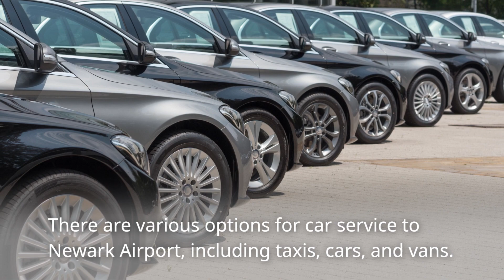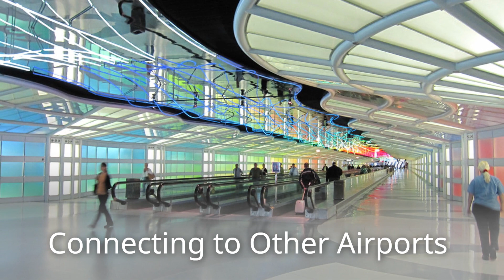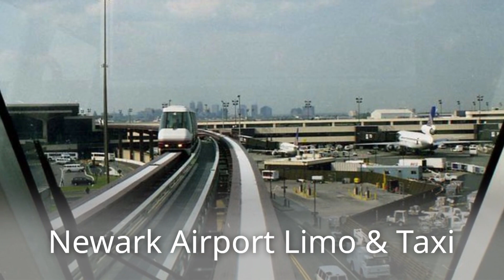Exclusive Newark Airport Car Service | NJ's Finest Luxury Transport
Feel the prestige with our VIP car service to Newark International Airport from NJ. Step into luxury and arrive in style—your elite travel experience awaits. Click to unveil the journey of a lifetime!